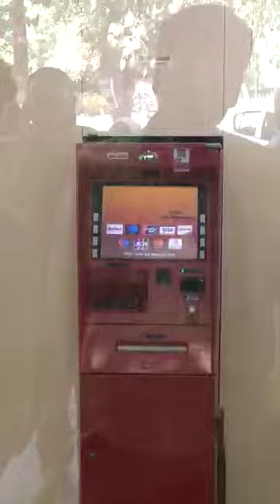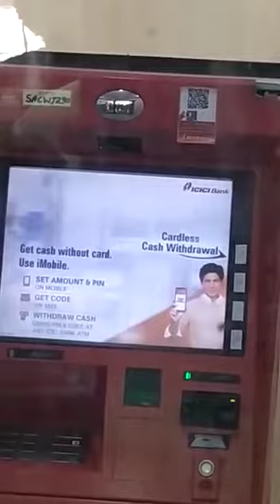Snake in ATM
Snake in ICICI ATM